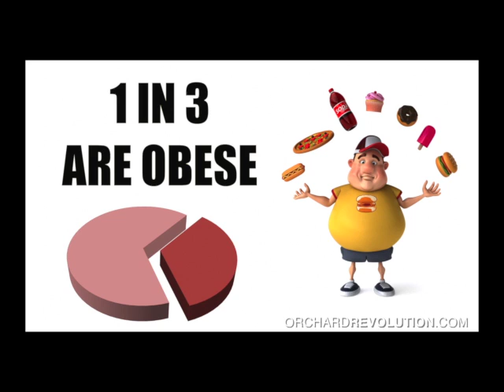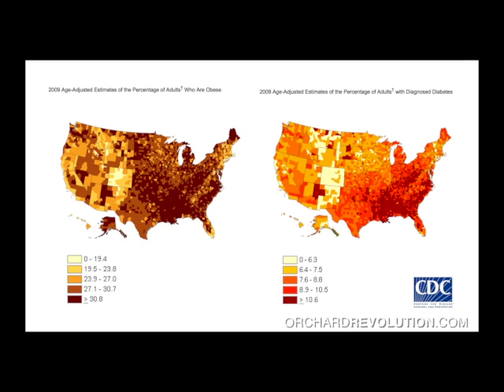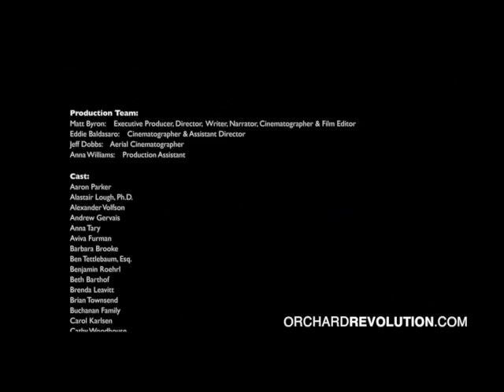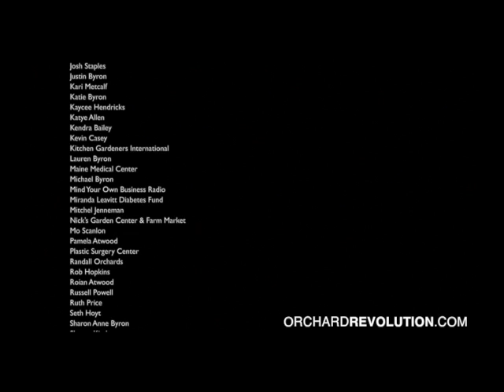Orchard Revolution, FULL MOVIE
The news media is constantly reporting on  the demise of America. They report on major problems like obesity, diabetes, and  environmental pollution. Yet the news media rarely reports on the stories of hope, the stories of Americans taking action to overcome these problems.

Director Matt Byron is sick and tired of the news media's fear mongering. He sets out to find stories of hope. He searches for people who are taking action to overcome America's human health and environmental health crises.

We hope you enjoy the film and we hope it inspires you to plant 5 fruit trees!